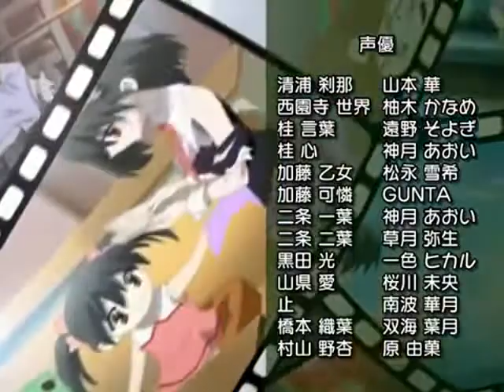Summer Days OP (Eroge)